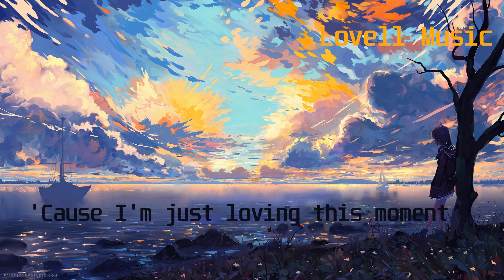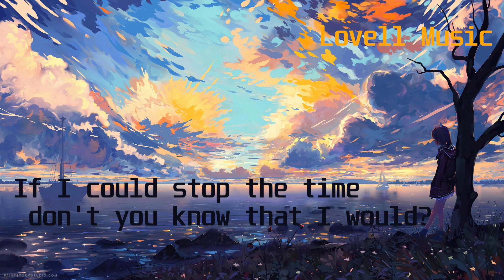Gamma Skies feat Mia Niles - Loving This Moment(Lyric Video)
Lyrics:
I watch you as you drive
Do you know I'm looking?
And I can't help but smile
Do you know how much I love you?

You put my favourite song on
I put my feet up
And we just sing along
And I can't help but feeling

I'm just loving this moment
Can we stay here forever?
I'm loving this moment
Can we stay here together?
If I could stop the time don't you know that I would?
'Cause I'm just loving this moment

I watch you as you sleep
You don't know I'm looking
With you everything's complete
I put your favourite song on
Just to wake you up
When I dance around
I can't help but feeling